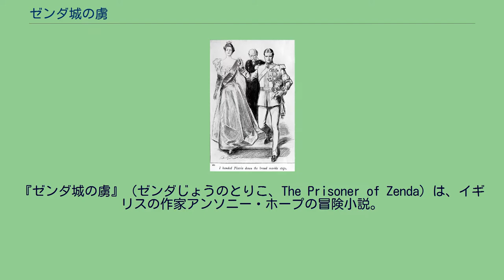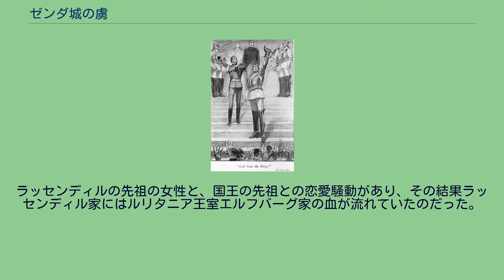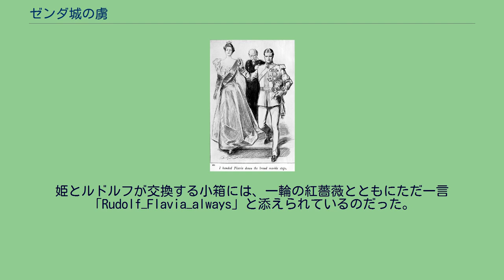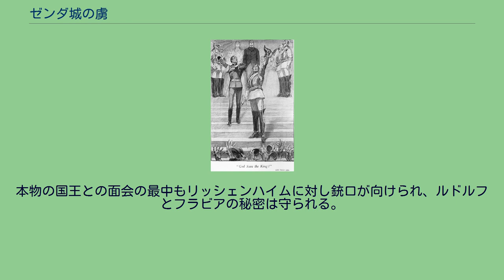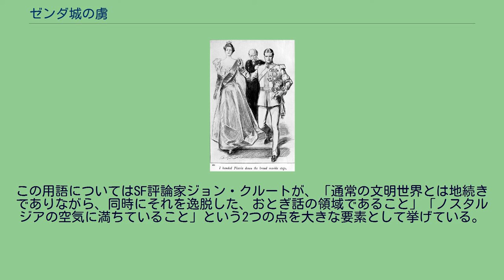ゼンダ城の虜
アンソニー・ホープ
『ゼンダ城の虜』（ゼンダじょうのとりこ、The Prisoner of Zenda）は、イギリスの作家アンソニー・ホープの冒険小説。
1894年に出版された。
続編に『ヘンツォ伯爵』。
物語に登場する架空の国・ルリタニア王国は、米英においては冒険とロマンの王国の代名詞として広く知られており、辞書にも載っている単語となっている。
「ゼンダ城の虜」より 19世紀。
腕は立つが定職にはついていないイギリス青年ルドルフ・ラッセンディル男爵は、駐在武官への口利きをしてもらい、赴任先が決まるまでの間、中央ヨーロッパにあるルリタニア王国の戴冠式を見物に行くことにする。
ルリタニアでは先王の死去以来、前妻の嫡子であまり人望の無い赤毛のルドルフ王子と、後妻の産んだ弟、黒髪のストレルサウ大公ミヒャエルのどちらが王位にふさわしいかでもめていたのだが、ついにルドルフ王子が新王ルドルフ5世として即位することになったという。
パリを経由してルリタニアに入ったルドルフ・ラッセンディルは、国境近くの町ゼンダにある古城で、自分と瓜二つの国王ルドルフ5世その人と出会う。
事の発端は150年ほど前。
ラッセンディルの先祖の女性と、国王の先祖との恋愛騒動があり、その結果ラッセンディル家にはルリタニア王室エルフバーグ家の血が流れていたのだった。
その夜、ルドルフは国王のささやかな酒宴に招かれ、二人は飲み明かし、語り合う。
翌朝、ミヒャエルの陰謀からワインに毒物を盛られたらしく国王は昏睡状態に陥る。
戴冠式は明日に迫っているなか、国王の側近サプト大佐とフリッツは、ラッセンディルを替え玉に仕立てることを決定する。
ルドルフは首都ストレルサウへ鉄道で戻り、パレード、そして戴冠式での代役を務める。
国王派の新市街とミヒャエル派の旧市街の様子を目の当たりにしたり、国民からの人気が高いエルフバーグ家のフラビア姫と出会う。
ミヒャエルを除き、代役であることは悟られず、ルドルフはフリッツらとともに、国王を迎えに行く。
しかし国王はすでにミヒャエルとその手下「6人組」に捕えられ、ゼンダ城の虜として監禁されていた。
サプトは、ミヒャエルは替え玉であることを証明するため、偽王ルドルフが健在である限り、真王ルドルフ5世の命を奪わないはずだと考え、ルドルフに代役を続行させる。
サプトは「ルドルフ5世」の地位を盤石にするため、フラビア姫との結婚を勧める。
ルドルフは後ろめたさを感じながらも、フラビア姫の美貌と純粋さに心惹かれていく。
一方、ミヒャエルも同様の理由から、フラビア姫に接近する。
しかしミヒャエルにはフランス人の女優アントワネット・ド・モーバンという愛人がいた。
モーバン夫人は、大公と姫の結婚も、また大公の即位も望まない立場だった。
モーバン夫人は大公のルドルフ殺害計画に協力するふりをしてルドルフを東屋に呼び出し、早急に帰国するよう求める。
そこに大公の「6人組」が計画より早く現れてルドルフ殺害を試みるが、ルドルフは茶卓を盾に脱出する。
市民の間では、フラビア姫をないがしろにするルドルフより、依然としてミヒャエルの方が人気が高かった。
そこでフラビア姫を正客とした舞踏会が王宮で催され、サプトは「国王のために」ルドルフに求婚をさせようとする。
舞踏会が一段落すると、ルドルフはフラビア姫と二人きりになる時間を持つ。
ルドルフは求婚の言葉こそ言わなかったものの、姫と口づけを交わし、彼女が「即位後の国王」を、すなわちルドルフ・ラッセンディルを愛していることを知る。
ルドルフは思わず真実を告げそうになるが、サプトがこれを妨げる。
姫との婚約は既成事実としてその夜じゅうに市民の間まで広まる。
ルドルフは苦悩しつつも、ゼンダ城に監禁されている真の国王を救出することをサプトと誓い合う。
ルドルフはゼンダ城近くの森にあるフリッツの縁者の屋敷を拠点に「狩猟」をする計画を立てる。
選ばれた部下たちには、「国王の大切な友人」が囚われていることが明かされる。
緊張が続くなか、「6人組」の最年少であるルパート・フォン・ヘンツォ伯爵が、ルドルフに帰国するようミヒャエルからの取引を伝える。
ルドルフは拒否するが、ヘンツォからの鮮やかな攻撃を受けて負傷する。
ルドルフの怪我は重傷と発表される。
また、...